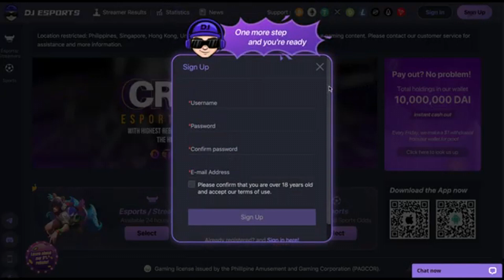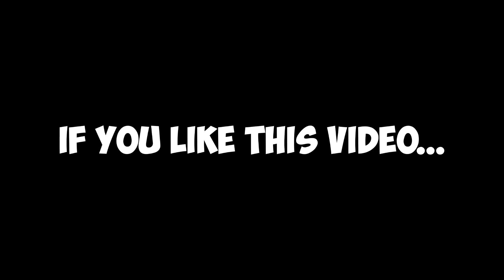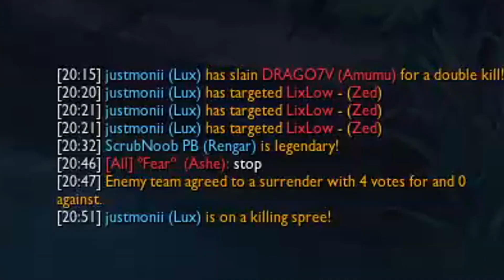THE NEW RENGAR REWORK IS HERE!